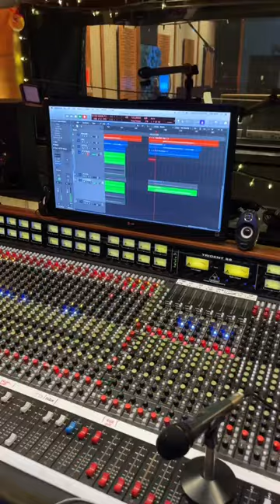Working on a HUGE microphone test tonight!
Working on a HUGE mic test at the studio tonight. Getting to learn (and re-learn) how all of these mics sounds in different positions with a high gain, distorted guitar sound. So far it has been very enlightening! Full video coming soon!